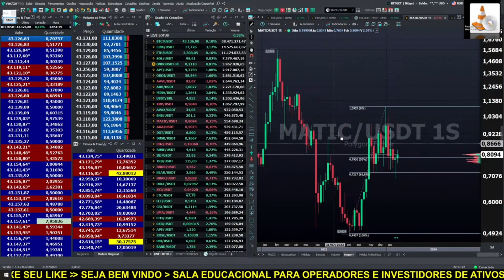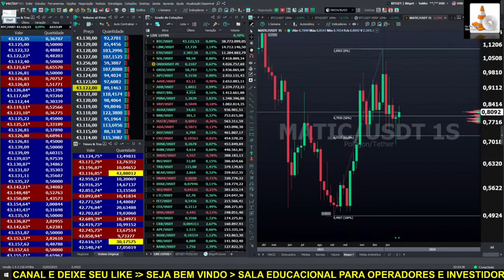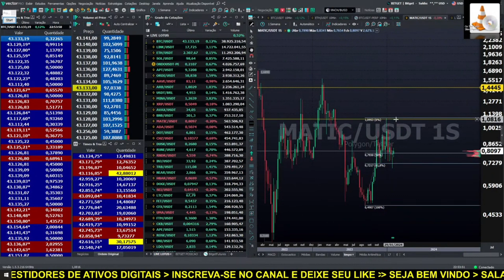BITCOIN AO VIVO ✂️ CORTE MATIC 01/02/2024 Com MrAnderson. bitcoinaovivo Criptomoedas​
1-Avaliar se é um bom dia para operar
2-Fazer o estudo do ativo